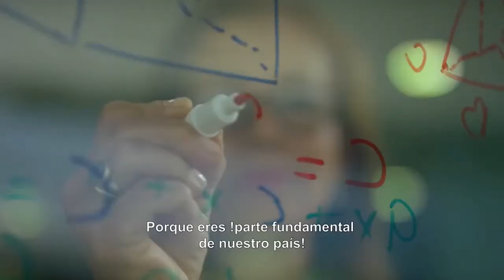CONFLICTO ENTRE LA POLICÍA Y PERSONAS QUE SE ENCONTRABAN EN PRESUNTO ESTADO DE EBRIEDAD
CONFLICTO ENTRE LA POLICÍA Y PERSONAS QUE SE ENCONTRABAN EN PRESUNTO  ESTADO DE EBRIEDAD EN UNA MOVILIDAD PARQUEADA Y AL MOMENTO DE INTERVENIRLOS UNA DE LAS PATRULLAS CHOCO A UNA  POLICIA FEMENINA Y UNA PASAJERA QUE SE ENCONTRABA EN EL TAXI